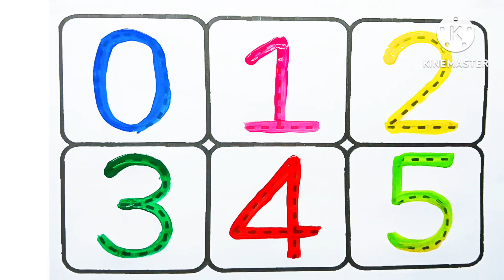One two three , learn to count,1 to 100 counting, 1 to 100, 123 Numbers 1 to 50 counting part- 57